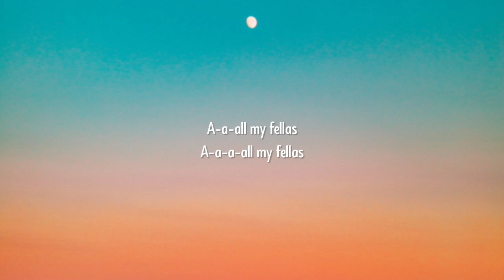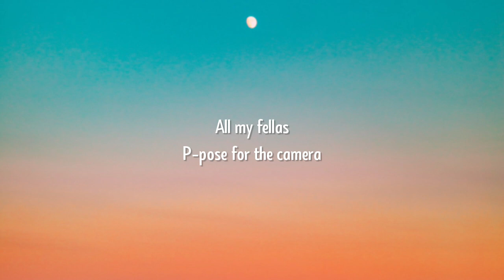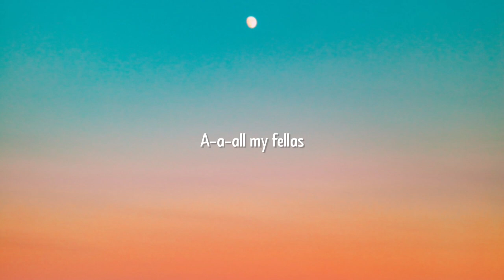Frizk - ALL MY FELLAS (Lyrics)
Lyrics:

A-a-all my fellas
All my fellas
A-all my fellas

A-a-all my fellas (Let's go)
Let's go
All-all my fellas
All my f—

Let's go
Pose for the camera